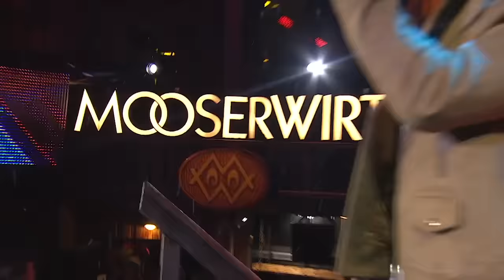Feuerherz - In meinen Träumen ist die Hölle los (Live - Après Ski Hits 2019)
NEU: “Ich find Newsletter toll“ …und du? Jetzt anmelden

NEU: “Ich find Schlager toll“ gibt’s jetzt auch zum Anziehen

“Ich find Schlager toll - Herbst/Winter 2018/19“ – Alle aktuellen Schlagerhits auf einem Album

Unsere "Ich find Schlager toll" - Playlist mit den neuesten Schlager Hits

"Ich find Schlager toll - Die Klassiker" – Die Playlist mit den größten Schlagern aller Zeiten

Music video by Feuerherz performing In meinen Träumen ist die Hölle los (Live - Après Ski Hits 2019). Music, under exclusive license to Universal Music GmbH